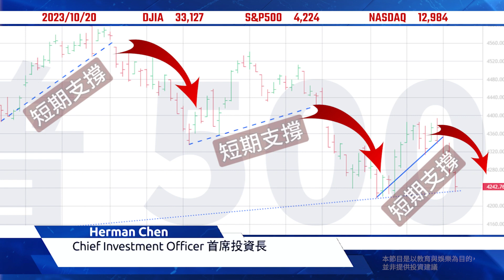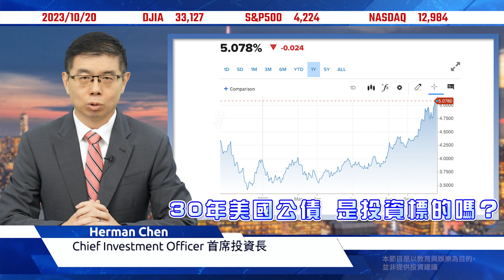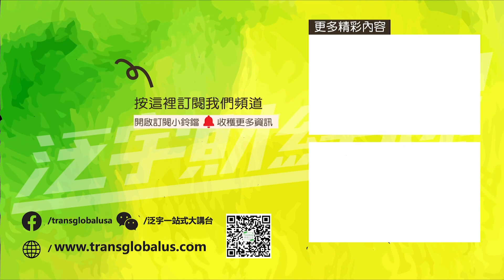美股市場分析｜本週標普500跌破短期支撐線 大盤可能見短期新低 後續有反彈 但可能再次下跌! 買30年美國公債 未來能達到財富自由? 實現躺平理想? 投資公債的正確理財觀念?｜泛宇財經爆 股動財富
美股市場分析｜本週標普500跌破短期支撐線 大盤可能見短期新低 後續有反彈 但可能再次下跌! 買30年美國公債 未來能達到財富自由? 實現躺平理想? 投資公債的正確理財觀念?｜泛宇財經爆 股動財富 (CC)字幕

👉本期股動財富，與您一起探討
0:00 股市跌跌不休 反彈會來嗎？
0:38 釋疑解答：感謝鮑威爾 躺平不是夢？
1:21 30年美國公債 是投資標的嗎？